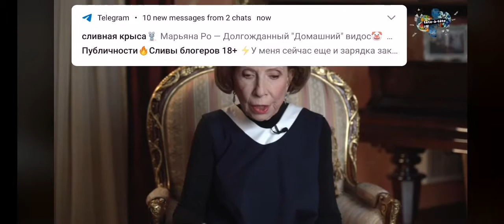Инна Чурикова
Инна Чурикова читает отрывок из Доктор Живаго.